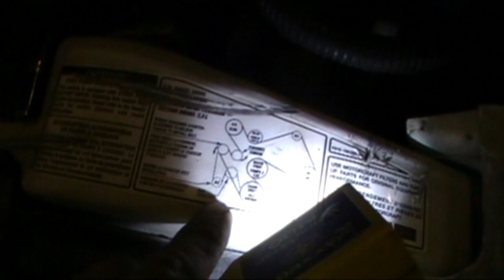Loose fan belt response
So here is a checklist for a loose or noisy fan belt.

If noisy make sure:
The belt is not too old/worn
There are no seized or hard to turn pulleys
You dont have any fluids contaminating the belt
The belt tention is correct.
The belt tentioner is fully functional.

If loose:

In case you have an old (slotted hole) tentioner, check off the list above and then tighten the belt accordingly
If you have a self tightening system (all new cars/trucks) check the tentioner operation or replace the belt.

Sidenote: You know that the "automatic" tentioner is damaged, when it is VERY hard to move, when it sticks or parts of it are loose.
All they are, is the pulley arm and the mounting bracket with a spring or even a hydraulic shock/cylinder in/on them.
Most of them cease to work, because the spring broke or dirt contaminated the mechansim, not allowing it to move properly or at all.
In case of a hydraulic/spring combination system, it may have lost the oil due to a seal leaking (which will just cause the system to be very erratic) or the spring broke.

To check your belt condition and then the bearings/pulleys should be the proper way to approach a noisy belt drive assembly!